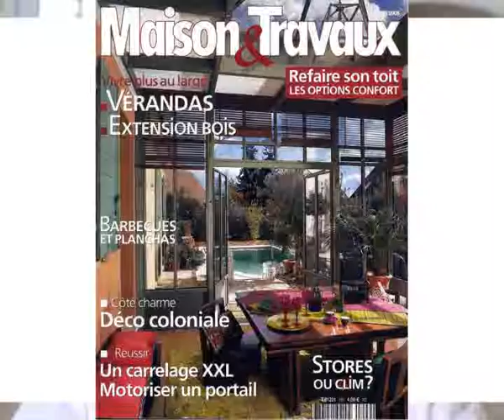Home Cine'Feel (2008)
Présentation du groupement d'intégrateurs